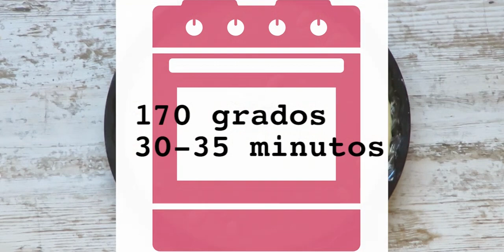TORTA DE ACEITE Y ANÍS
Una auténtica explosión de sabores mediterráneos en nuestra boca. Una torta de "10" que, si sobra, aguanta perfectamente algunos días. Totalmente recomendable.
Si os ha gustado la receta, gracias por darle al Like y dejarnos un comentario que os ha parecido.